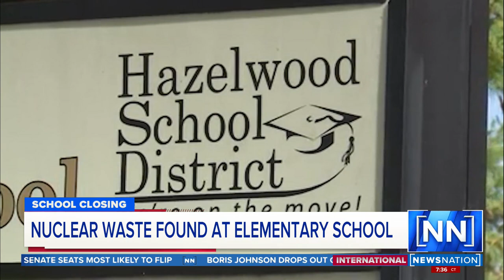Unsafe levels of nuclear waste detected at school | NewsNation Prime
Imagine being a parent and receiving the news the elementary school your kids attend needs to be shut down due to unsafe levels of radioactive contamination. That’s reality for families of a school in a suburb north of St. Louis. One parent says the news made her sick to her stomach.

Watch NewsNation Prime with Natasha Zouves every weekend from 7pm-10pmET.

NewsNation is your source for fact-based, unbiased news for all America.